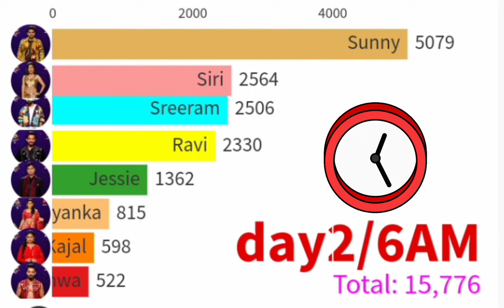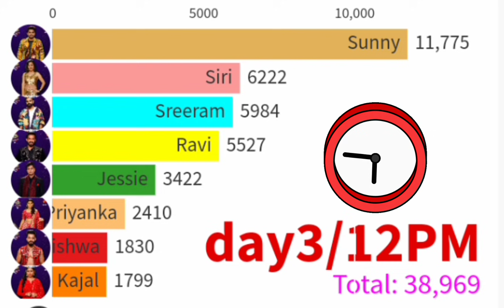Biggboss 5 Telugu today vote results|Thursday voting results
@CarryMinati   @Bigg Boss Telugu Spy   @BIGGBOSS   @entraidhii @harikamunganuri470

source for the video:
Instagram, Google, youtube, statistics,times of india,sacnilk.

your feedback is always welcome.

hyper adi remuneration for 25 minutes.?

Biggboss today task// swetha anee fight

shanmukh voting drops//siri in danger..? 6th week voting polls results opening trend

6th week voting polls result 6th week nominated contestants missed call numbers Bigg boss 5 eliminated contestant

elimination update

6th week nominated contestants

nagarjuna fires on housemates

bigboss season 5 latest update

bigboss buzz host ariyana bigboss 5 confirmed updates//latest updat

Episode review

kartika deepam

Shanmukh jaswanth ravi anchor Jessie sunny sir

hanmanth lahari Swetha himada rj kajal sarayu lobo

manas priya uma Devi vishwa viswa natraj anee master jaswanth vj sunny jeswanth lahari shari srirama chandra sriram shriram Swetha varma

Big boss controversy controvarsy Bigboss controversies

Bigboss show

Biggboss 5

Biggboss4 telugu

Bigboss starmaa

Star maa bigboss season

Bigboss Telugu season 5

Bigboss updateswho will be eliminated 5th week..? jessie eiminate..? what happens this week..?

Bigboss 5 voting results and trends//danger zone

contestants

6th voting polls results